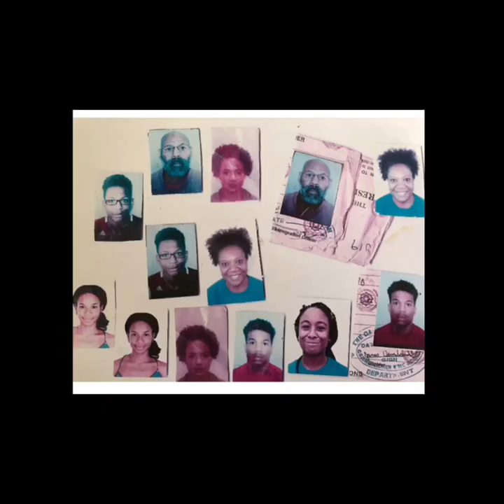Servicing chain saws in the Gambia Part 2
In addition to servicing all chain saws, we purchase a nice used one. We are ready to finish the fencing project, build another borehole, move largest plants, and finally build first compound out at BAG. Lastly we wanna accomplish all this within the next 3 months...